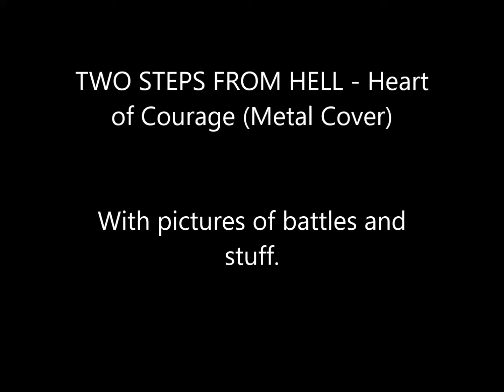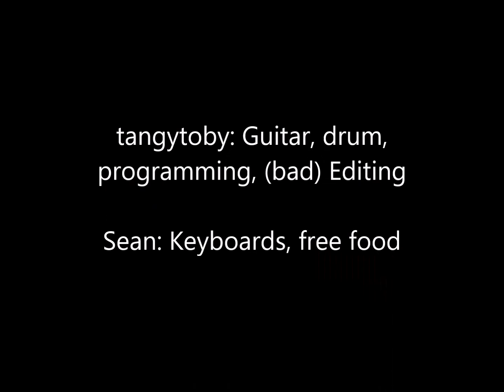Two Steps From Hell - Heart of Courage (Heavy Metal Cover)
A cover of "Heart of Courage" by Two Steps from Hell. Drums are a bit off :(
Keyboards by my friend Sean.